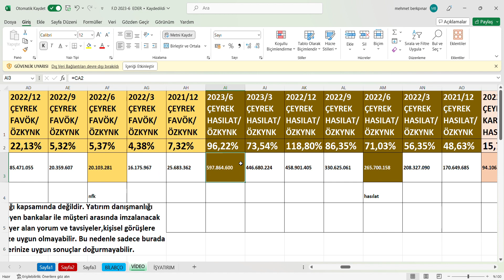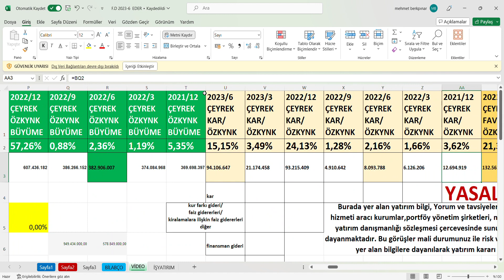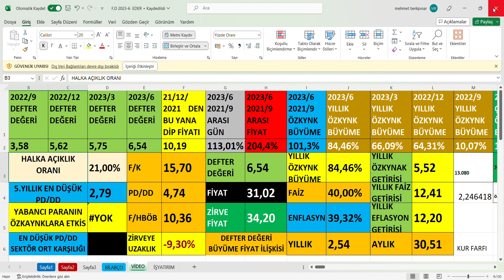TUREX 2023/6 Bilanço, TUREKS TASIMACILIK 2.Çeyrek bilanço,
Ayrıcalıklardan yararlanmak için bu kanala katılın:
TUREX 2023/6 Bilanço yorumu,
TUREX 2023/6 Bilanço analizi,
TUREX 2023/6 Bilanço verileri,
TUREX 2.Çeyrek bilanço,
TUREX 2.Çeyrek bilanço yorumu,
TUREX 2.Çeyrek bilanço analizi,
TUREX 2.Çeyrek bilanço verileri,
TUREKS TASIMACILIK 2023/6 Bilanço,
TUREKS TASIMACILIK 2023/6 Bilanço yorumu,
TUREKS TASIMACILIK 2023/6 Bilanço analizi,
TUREKS TASIMACILIK 2023/6 Bilanço verileri,
TUREKS TASIMACILIK 2.Çeyrek bilanço,
TUREKS TASIMACILIK 2.Çeyrek bilanço yorumu,
TUREKS TASIMACILIK 2.Çeyrek bilanço analizi,
TUREKS TASIMACILIK 2.Çeyrek bilanço verileri,